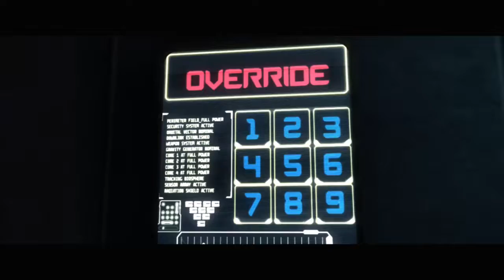Injustice Gods Among Us